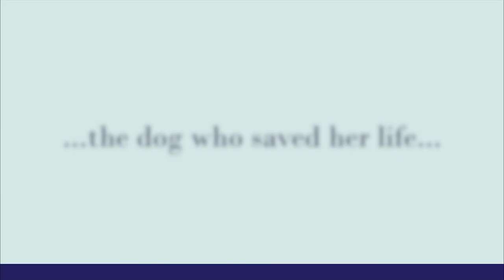Adele and Everything After - Official Trailer | Long Haul Films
COMING TO VOD ON JANUARY 30th, 2018.

This is a love story about a woman with a broken heart, the dog who saved her life every day for nine years, and what it means to let go.

Long Haul Films presents
A film by Melissa Dowler

ADELE AND EVERYTHING AFTER

(formerly known as LETTING GO OF ADELE)

Coming soon.

Music used in the trailer:
“Bury Me Smiling”  & “Lantern”
by The Ballroom Thieves

Adele was raised and trained by Canine Partners for Life, a service dog organization in Cochranville, PA. They estimate it costs them around $30,000 for each dog they place, and they rely on donations to sustain their operations. Please visit their website and give generously:

Long Haul Films - Los Angeles, CA